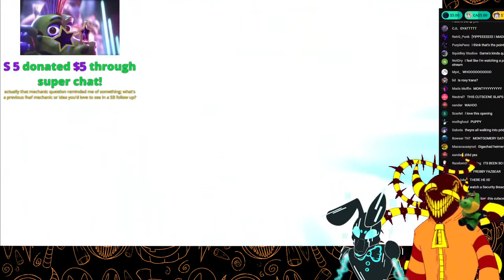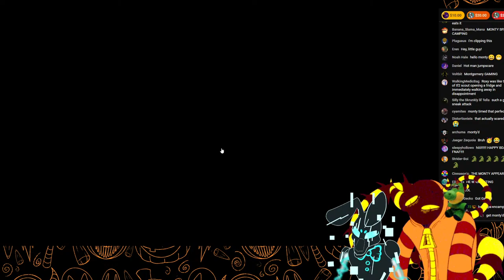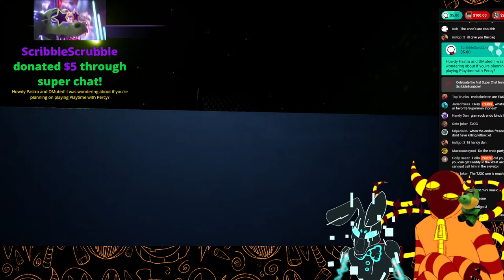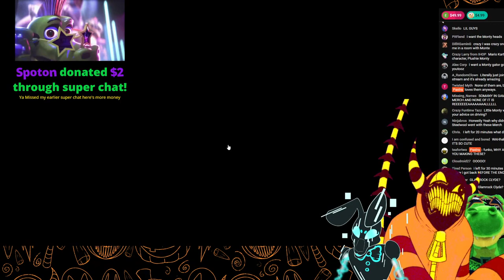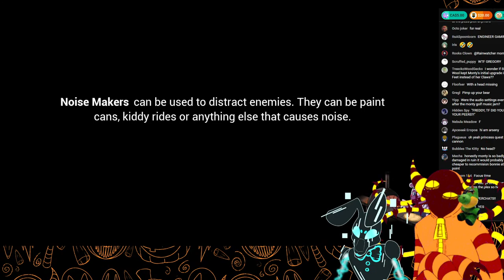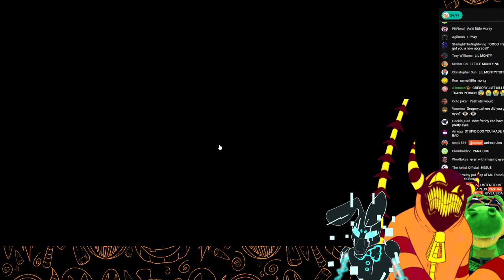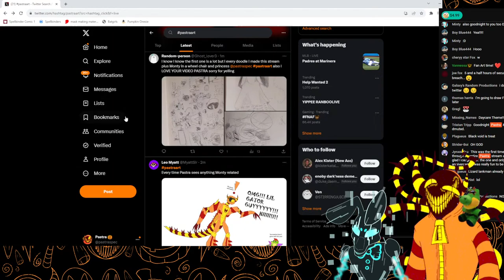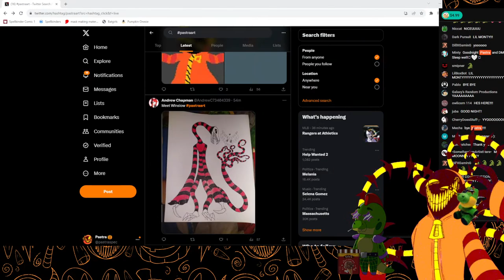Celebrating FNaF's Birthday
In this stream, I and my friend DMuted celebrate the 9 year anniversary of FNaF by revisiting the game which changed my life forever, Security Breach. (yes I know that sounds dramatic but it is actually true lmao)